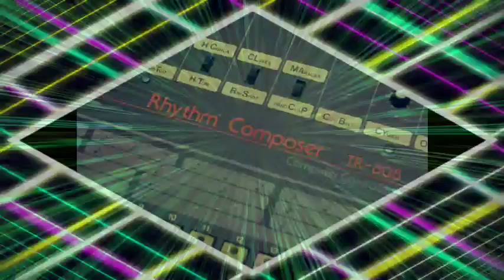Free Beats And Free Music(Background Music)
Free Beats And Free Music you love it

Listen And
Use it

FreeBeats Free music#MusicForSongs